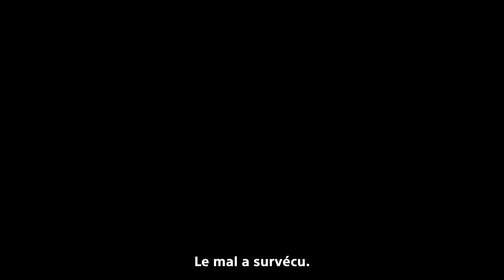Diablo II: Resurrected | Bande-annonce de la date de sortie | PS5, PS4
Diablo II: Resurrected est disponible sur PS5 et PS4.

Précommandez Diablo II: Resurrected et obtenez un accès anticipé à la bêta ouverte.

Lève-toi, Diablo, seigneur de la Terreur. Diablo II: Resurrected est la remasterisation ultime de Diablo II et son extension Lord of Destruction, deux épisodes majeurs de la série de jeux de rôle et d’action emblématique de Blizzard Entertainment.